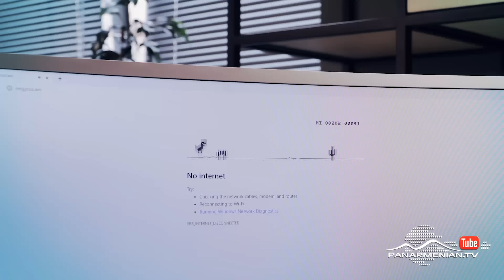Հարս Չկա, Սերիա 14 / No Bride / Hars Chka